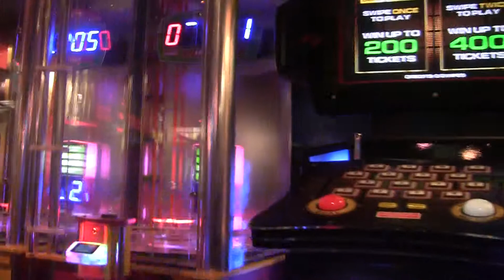Amadeus Arcade Dance Machine 12-2012 00007.MTS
Amadeus Arcade Dance Machine 12-2012